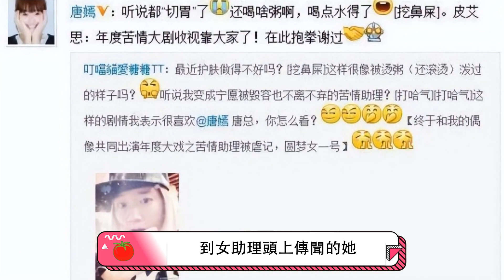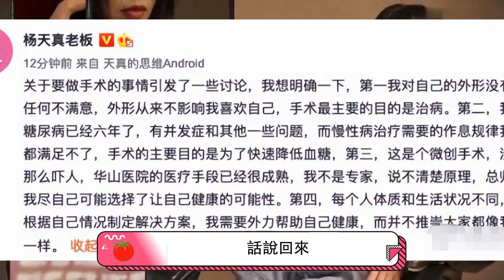唐嫣產後復出否認「切胃減肥」：沒想到還真有人信！姚晨聽後「表情亮了」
【人物簡介】
唐嫣，1983年12月6日出生於上海市黃浦區，畢業於中央戲劇學院表演系本科班，影視女演員。
2005年開始接拍電視劇。2011年憑藉《夏家三千金》獲得國劇盛典年度網絡最受歡迎內地女演員獎。2013年憑藉《X女特工》獲得第13屆華鼎獎中國近代革命題材電視劇最佳女演員及國劇盛典年度極具商業價值演員。2015年憑藉《何以笙簫默》獲得第17屆華鼎獎當代題材電視劇最佳女演員。2016年擔任第11屆中國金鷹電視藝術節金鷹女神，憑藉《錦繡未央》獲得獲得第22屆華鼎獎中國百強電視劇最佳女主角。代表作品有《逐愛之旅》《格子間女人》《仙劍奇俠傳3》等。2020年8月27日，唐嫣名列《2020福布斯中國名人榜》第51位
2018年10月28日和羅晉宣布婚訊。

本期視頻制作人員：
文案/策劃：小松
剪輯/字幕：小天
校對/後期：夏明